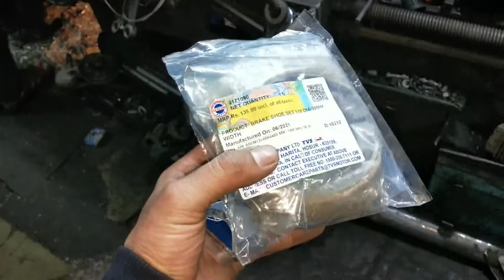bike ke drum mein break ki slip kaise lagaen | bike wheel drum replacement slip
morning sat shri akaal Ram Ram bhaiyo